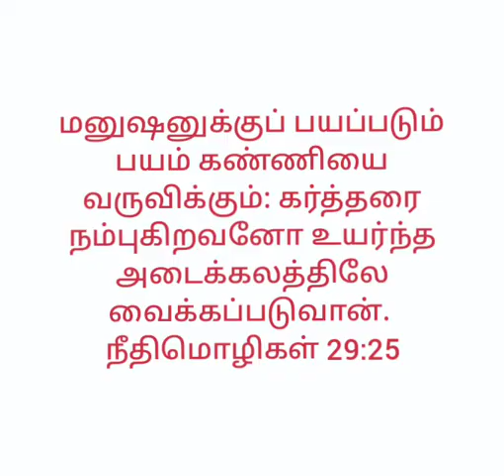TODAY VERSE 12-05-2022 TAMIL BAPTIST CHURCH ILLUPAIYURANI